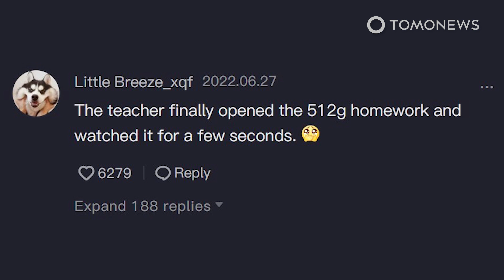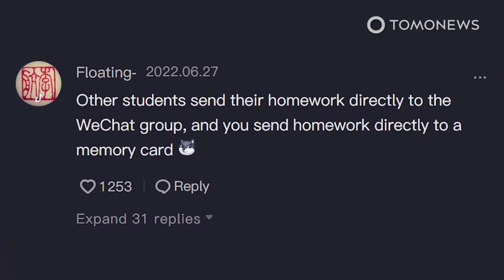KAMERA 1 MILIAR untuk Untuk Tugas Sekolah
GUIZHOU, CHINA — Seorang anak 5 tahun di China memukau banyak warganet setelah menggunakan kamera seharga 1 miliar milik ayahnya untuk mengerjakan tugas sekolahnya.

South China Morning Post melaporkan, sang ayah bernama Zhang Ruixin memang merupakan seorang fotografer profesional.

Dalam video yang diunggah oleh akun Douyin ayahnya, tampak Meng Meng menggunakan kamera yang ukurannya hampir sama dengan dirinya.

Menurut Zhang, kamera yang digunakan Meng Meng adalah lensa kelas atas seharga lebih dari 500.000 yuan atau sekitar Rp 1,1 miliar.

Zhang bercerita bahwa itu adalah percobaan pertama Meng Meng menggunakan kamera untuk merekam video dalam rangka mengerjakan tugas sekolahnya tentang pengamatan hewan kecil.